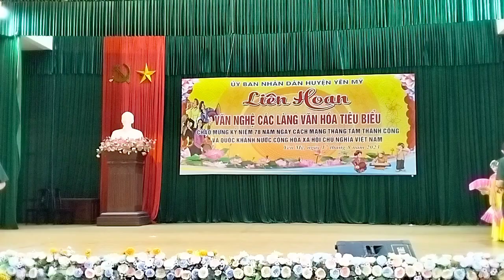Hát về Tổ quốc hôm nay. xã Thanh Long